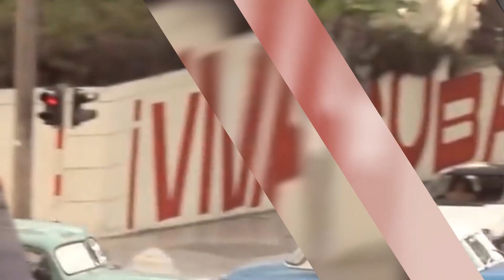📢URGENTE‼‼ EEUU y la recolonización de Latinoamérica.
cubaxsiempre_1